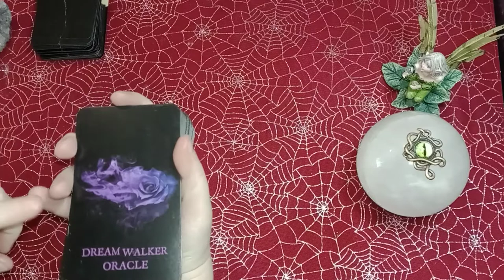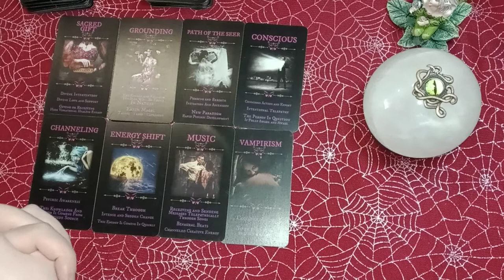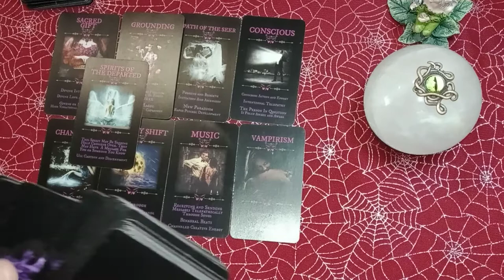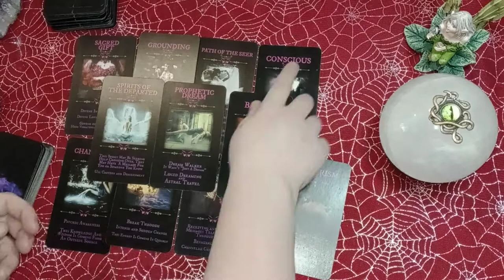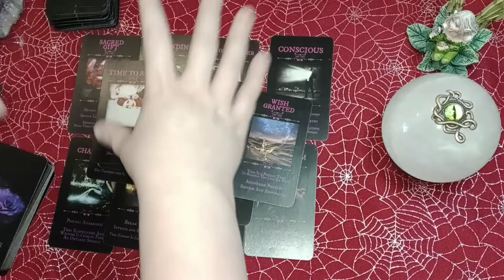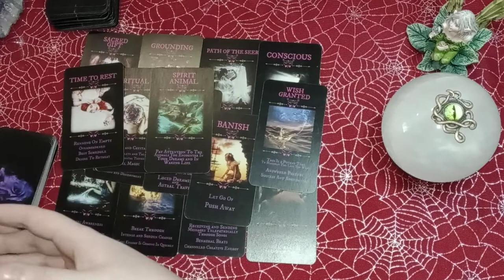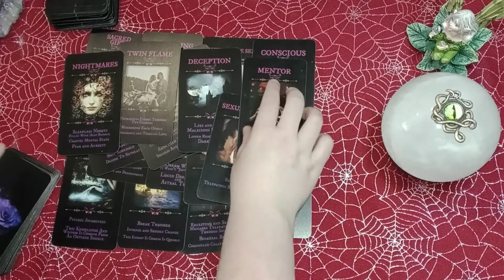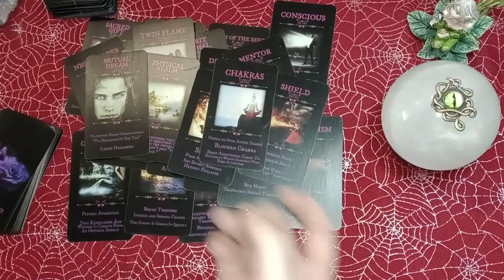INTENSE PSYCHIC AWAKENING PROCESS + *TF MESSAGE*